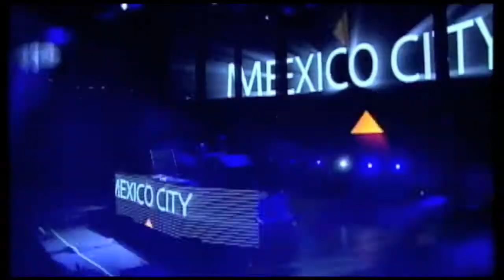Tiësto - Resistance Remix [Muse] (HD) by Nahiem